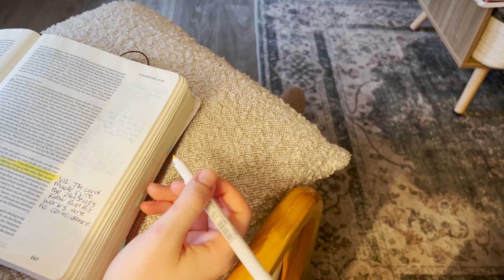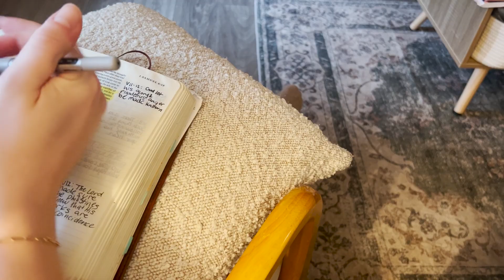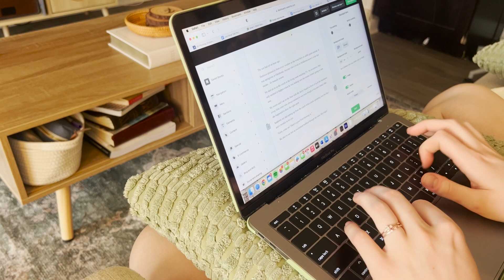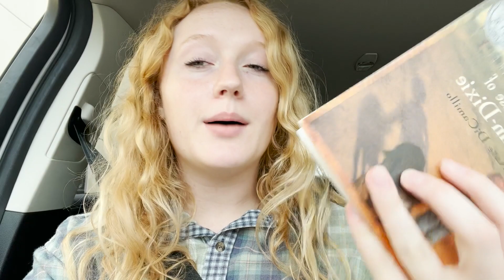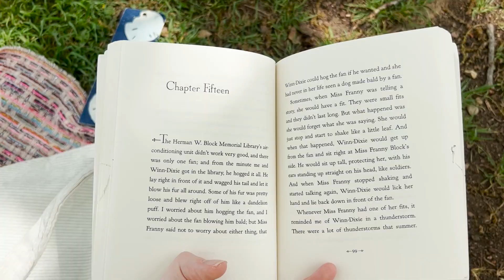A Day In The Life Of An Aspiring Author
📖  Goodreads: Hannah Fouts

blessed is the one who takes refuge in him.”
— Psalm 34:8